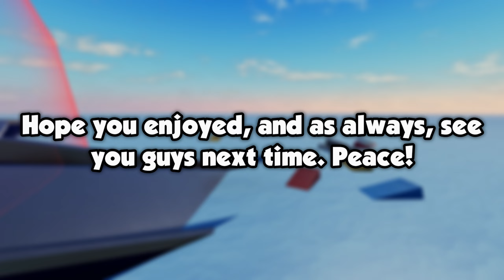NEW SEA TANK REVIEW! OG MAP, CARGO SHIPS AND MORE? | Military Tycoon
Hello! Today i'll show you everything the new update has to offer, ranging from the sea tank to the new cargo ships!

Song: Fly of Beelzebub